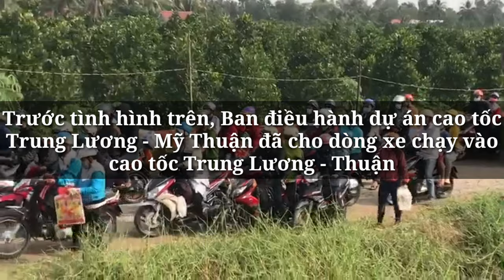Quốc Lộ 1 Kẹ.t Xe, Xe Cộ Hỗn Loạn Chạy Vào Cao Tốc Trung Lương - Mỹ Thuận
- Sáng 7-2, 26 Tết quốc lộ 1 đoạn qua tỉnh Tiền Giang bị kẹt xe kéo dài. Nhiều ôtô, xe máy đã tự chạy vào đường cao tốc Trung Lương - Mỹ Thuận khiến giao thông hỗn loạn.

-- Chúc bà con về quê ăn Tết vui vẻ, thượng lộ bình an và nhiều sức khỏe nhen.

- Mọi người yêu quý mình và thấy video hữu ích thì ủng hộ donate mình hỗ trợ kinh phí đi lại cho các dự án và,... cảm ơn mọi người, thank.

* Qua ví MOMO: 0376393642 ( Nguyen Vu Linh )
* Tài khoản ATM Vietcombank:
 STK  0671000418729 ( Nguyen Vu Linh )

Trân trọng!

+ © Bản quyền thuộc về Gió Mùa Ký Sự
+ © Bạn không nên Reup vì Youtube sẽ quét kênh bạn có thể sẽ bị xóa, đó là điều mình không muốn cho bạn. Xin cám ơn!
+ © Do not reup because Youutbe will scan the channel you are affected, that's something I don't want for you.  Thanks!